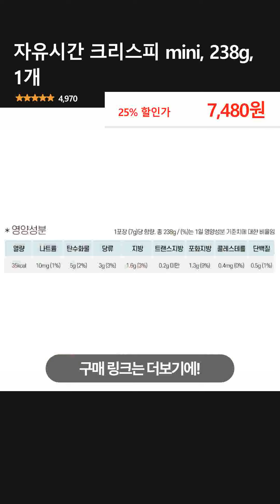자유시간 크리스피 mini, 238g, 1개